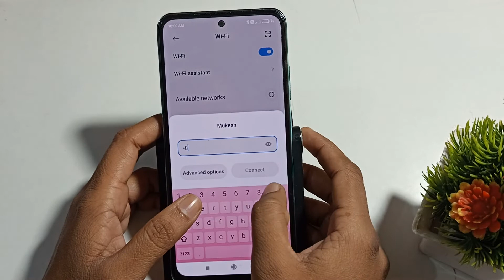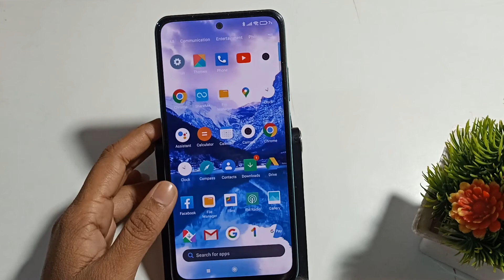Poco M3 Pro 5G | how to to activate wi fi connect to Wi Fi |Wi-Fi calling karne ka Tarika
Poco M3 Pro 5G setting | Poco M3 Pro 5G tips and tricks | Poco M3 Pro 5G  top 25 hidden features | Poco M3 Pro 5G top 10 cool features poco M3 | how to to activate wi fi connect to Wi Fi |Wi-Fi calling karne ka Tarika